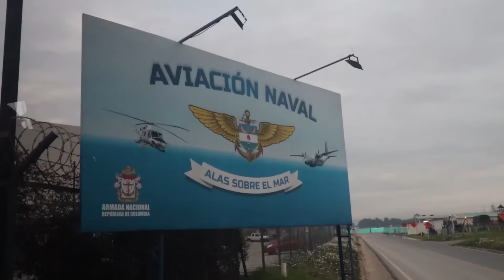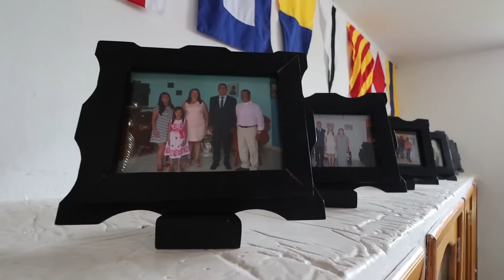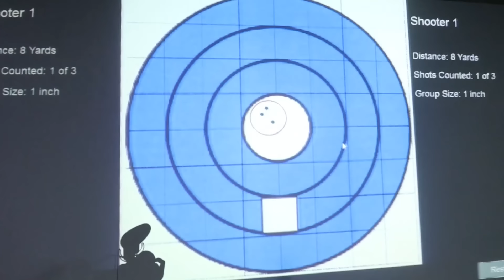Un día en entrenamiento de MARINOS de Colombia 🇨🇴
Si quieres ver la versión de los hechos que grabó el Pillo, aquí te lo dejo:

Ustedes ya vieron que hicimos el entrenamiento de Marinos en Mexico, esta vez fuimos a Colombia y aprovechamos para contactar a la marina y grabar como es su día a día!

Muchas gracias a las fuerzas Armadas de Colombia, por permitirnos hacer esto. Aquí les dejo sus redes: